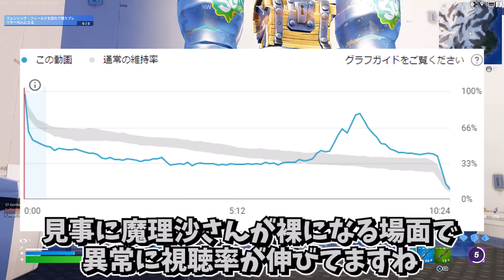【フォートナイト】デスする度に魔理沙の服が消えるフォートナイト？！ビクロイしなければ大変なことに！！【ゆっくり実況/fortnite/フォトナ/ふぉとな】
op 「さんさんドライブ」

立ち絵
きつね様